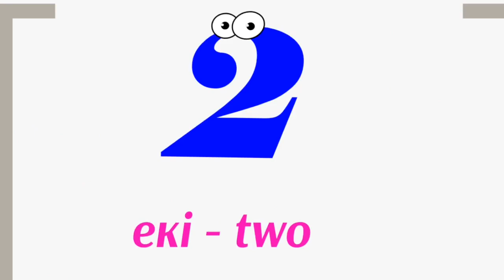Санамақ. Ағылшынша санап үйренейік. Қазақша сандар.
Балапандарымызды 1-10- ға дейін ағылшынша санап үйретейік. Күнделікті қайталап отыру, балапандардың миын жаттықтырады, және де есте сақтау қабілетін мықтылай түседі.
1-ші бөлімінде сандарды атап шықтық.
2-ші бөлімінде жылдамырақ қайталаймыз.
3-ші бөлімінде балапандар өздері қайталауы керек.